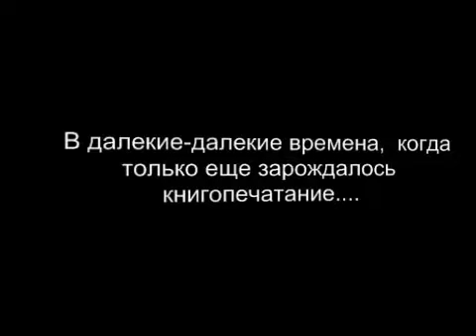Нужно думать об обучении!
Компьютерный Клуб "Новая эра"!

Любовь Комарова